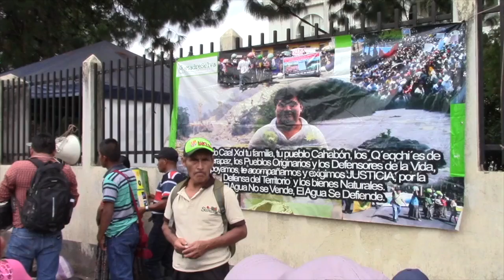Suspenden juicio contra Bernardo Caaal en Alta Verapaz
La audiencia del líder comunitario Bernardo Caal Xol, fue suspendida por un grupo de comunitarios que se encontraban en el exterior de la Torre de Tribunales.